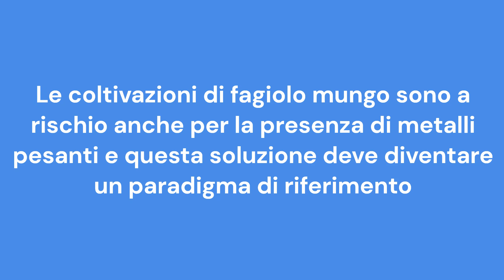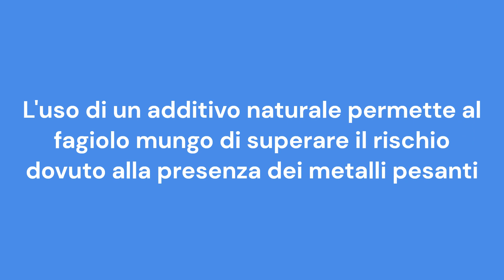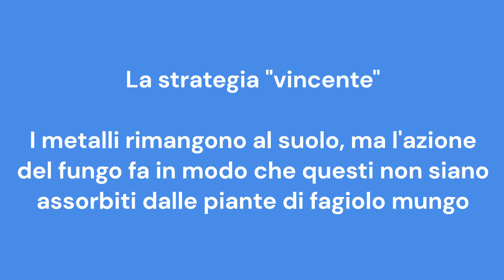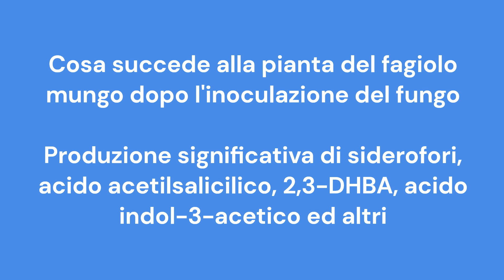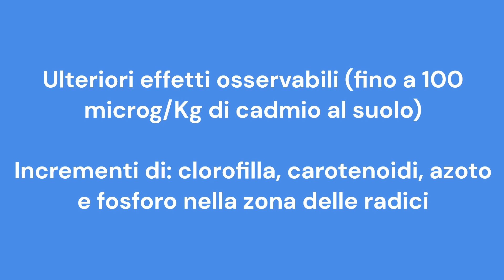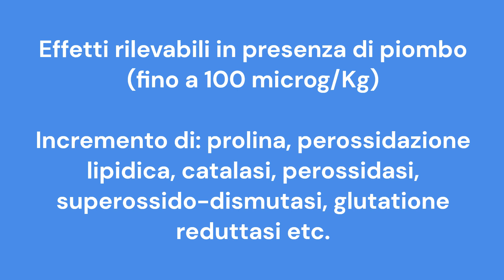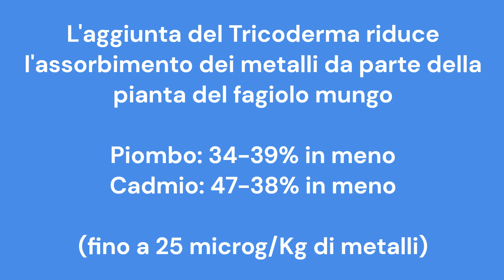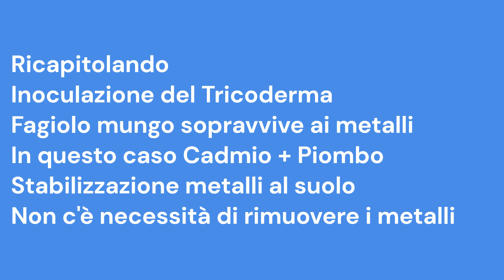Fagiolo Mungo: Un Grande Esempio Di Successo Per Un'Agricoltura (Davvero) Sostenibile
Fagiolo mungo da prendere come esempio per un'agricoltura sostenibile: cosa significa?

Il fagiolo mungo (Vigna radiata) è una delle coltivazioni più importanti, per quanto riguarda l'alimentazione "green". Originario dell'India, ha ormai una diffusione globale ed è protagonista di numerose ricette culinarie. Tuttavia, in questo caso, il fagiolo mungo ci fa capire cosa significhi per davvero "agricoltura sostenibile". Infatti, le coltivazioni sono sempre più minacciate dall'inquinamento ambientale e dal cambiamento climatico. Per fare fronte a questi scenari, non è necessario attuare interventi limitanti per l'agricoltura: proprio nel caso della coltivazione del fagiolo mungo, infatti, possiamo scoprire il valore di coltivare nonostante l'inquinamento. Una coltivazione che non viene compromessa dall'inquinamento e che consente di mantenere inalterati tanto la qualità del prodotto, quanto il suo valore commerciale. Una doppia vittoria, ambientale ed economica, che nel caso del fagiolo mungo diventa di semplice e rapida esecuzione. Una vera "virata" verso la sostenibilità per l'agricoltura, sempre più utile (per non dire necessaria) nell'ottica delle sfide ambientali e climatiche del presente e del futuro.
Buona visione.

Capitoli
00:00 Introduzione
00:30 I benefici del fagiolo mungo
01:30 Il fagiolo mungo e i metalli pesanti
02:55 Un additivo per proteggere il fagiolo mungo
04:10 La strategia per salvare il fagiolo mungo
04:54 La scelta del migliore additivo
06:16 Cosa succede alla pianta del fagiolo mungo
07:12 I primi effetti rilevabili in presenza di cadmio
08:17 Altri effetti rilevabili in presenza di cadmio
09:31 Effetti in presenza di piombo
10:33 Il valore ambientale del fagiolo mungo
11:58 Ricapitolando
13:00 Conclusioni